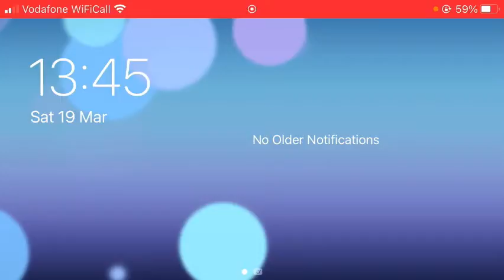Pixel gun 3d